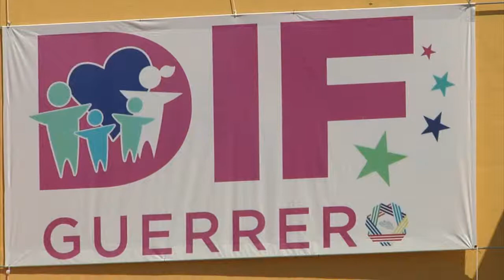ENTREGA DIF GUERRERO EQUIPO ADAPTADO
ENTREGA DIF GUERRERO EQUIPO ADAPTADO Y MATERIAL A 10  CENTROS DE ATENCIÓN MÚLTIPLE

      Chilpancingo, Guerrero, 19 de febrero.- Para mejorar la atención que se brinda a los niños con discapacidad se entregó equipo adaptado y material a 10  Centros de Atención Múltiple (CAM) de diversos municipios, a través del programa de Inclusión y la Equidad Educativa, de la Secretaría de Educación Guerrero, con una inversión superior a 800 mil pesos.

      El director de dicho organismo Francisco Solís Solís, acompañado de la coordinadora del Programa para la Inclusión y la Equidad Educativa, Ana María López Cortés entregaron equipamiento a los CAM de Petatlán, Acapulco, Apango, Atoyac, Taxco, Buena Vista de Cuéllar, Chichihualco, Tlapehuala, Arcelia y Coyuca de Benítez.

      En su mensaje a los directores de los CAM, Solís Solís refirió las palabras de la señora, Mercedes Calvo de Astudillo “las cosas más bonitas de la vida, no se ven, ni se tocan, se sienten con el corazón y ésta entrega va a ayudar mucho para que los niños ejerciten sus músculos y mejoren su condición física”.

      Agregó que “la discapacidad no está en la parte motora, está en la mente de las personas y la capacidad la tienen en el corazón todos los niños y reconozco la labor que realizan los maestros en los Centros que contribuyen a mejorar sus condiciones de vida”.

      En su intervención, López Cortés expresó que esto servirá para que los infantes tengan mejores condiciones en sus procesos de enseñanzas y logren una mayor movilidad y desarrollo físico.

      Antes del evento, Gabriela  García impartió capacitación a padres de familia y maestros sobre el uso de los equipos, donde les hicieron una demostración de los tipos de ejercicios físicos para mejorar la rigidez de los músculos, además les explicó la importancia de la estimulación temprana que es determinante en los tres primeros años de vida para revertir algún problema psicomotor.

      Asistieron el subsecretario de Planeación de la Secretaría de Educación Guerrero, Rufo Alejandro Montiel Adán; la directora general de Programas Educativos, Mercedes Martínez Calvo; el coordinador Estatal de la Reforma Educativa del Estado, José Luis Peralta Lobato y director general de Educación Especial, Jorge Campos Chávez.